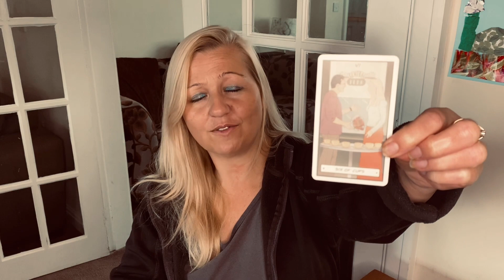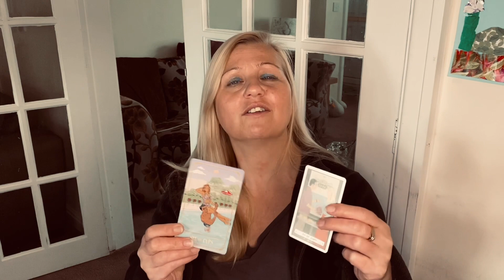The Six of Cups in Love | The One That Got Away | Sweet Nostalgia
How Soul Connections feel in Tarot?

What it feels like to you or the Querent..

Deck Used - Tinseltown Tarot
                      FRIENDS Tarot -